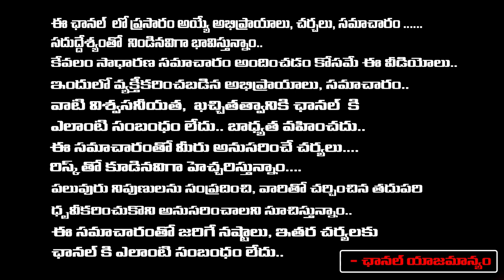Difference Between Neera And Kallu | Neera Cafe on Necklace Road Opened | Red Tv